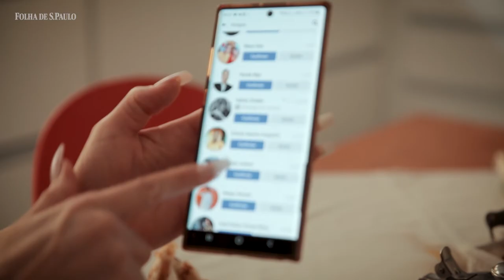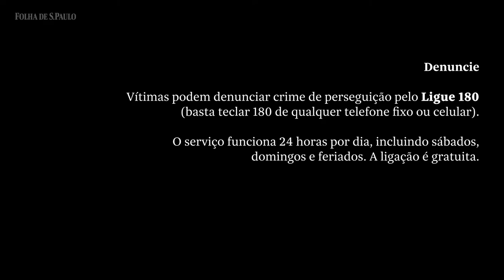GÊNERO: FEMININO | Ep. 3: Após apanhar na gravidez, Samia foi perseguida na internet pelo ex-marido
Após duas décadas de um violento casamento, Samia estava bem-servida no cardápio de violências contra a mulher: psicológica, patrimonial, física. "Vamos dizer que, de humilhação, degustei de todas. Fui chamada de lixo, de porcaria", relata. "E ele gostava muito do meu pescoço, gostava de enforcar." Samia desculpava sempre. "Quando perdoei, perdoei por amor." As oscilações de humor do parceiro não pararam, até que o dia do "basta" chegou. Com ajuda do Justiceiras, rede de proteção a mulheres agredidas, Samia fez boletim de ocorrência e conseguiu uma medida protetiva. Fisicamente, o agora ex-marido não pode chegar perto. Veio então o cerco virtual.